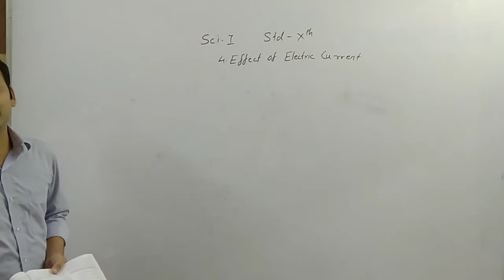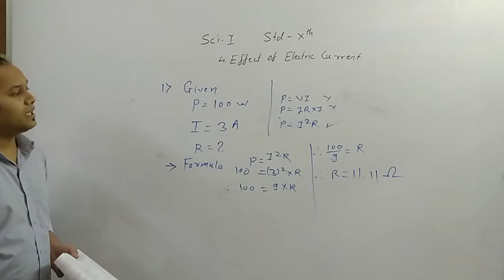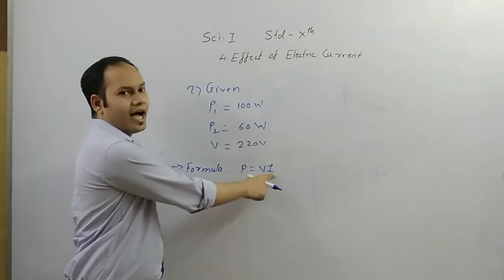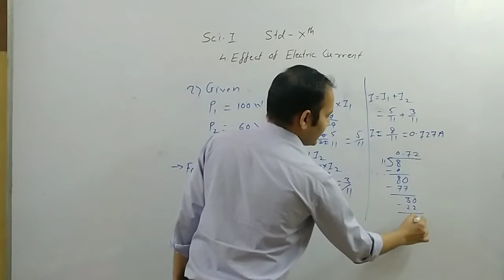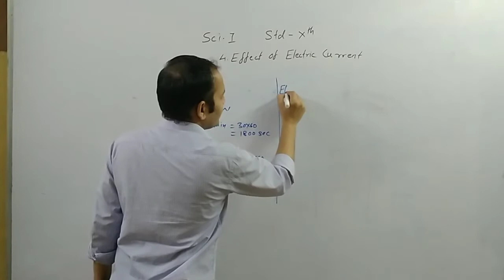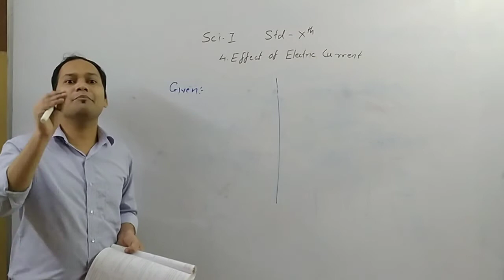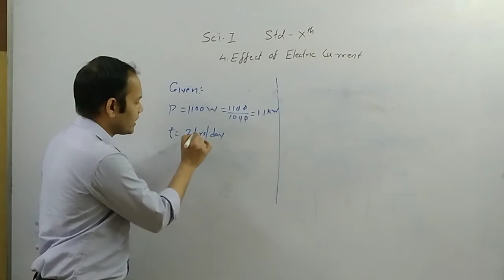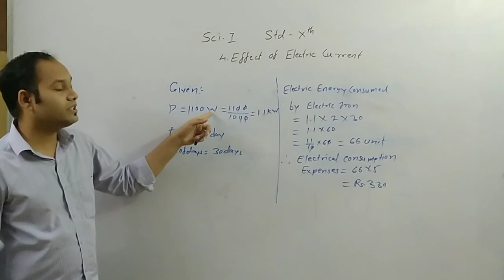10TH, EM,SCI 1 Chap 4, part 7, VIDYASHREE CLASSES